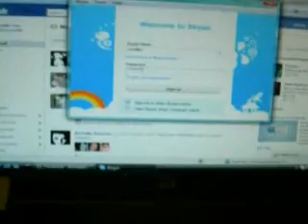Cyndle's Soundtrack for Life In A Day 7_24_2010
Noises for the Life In A Day soundtrack